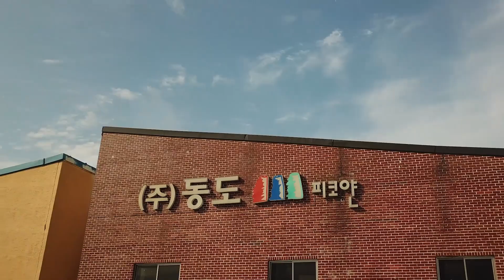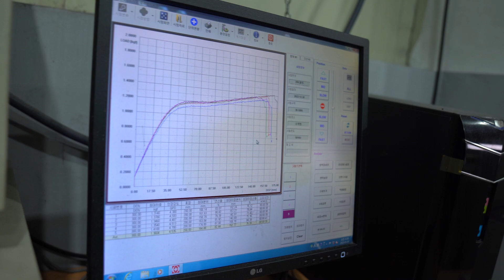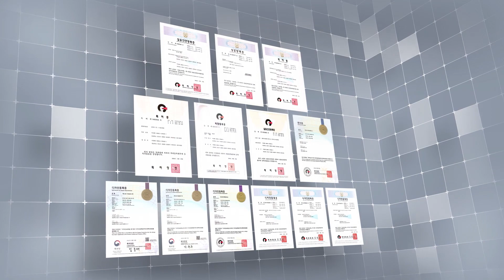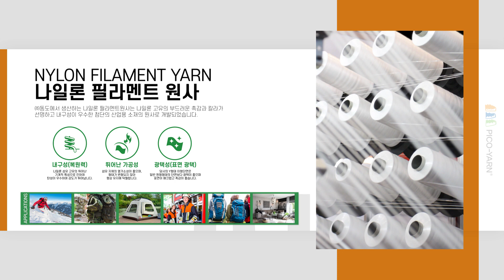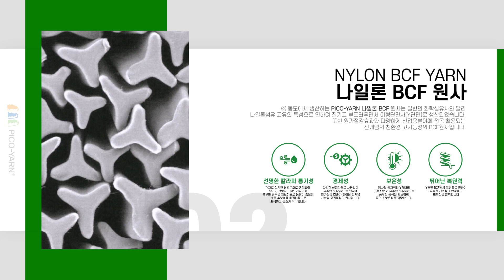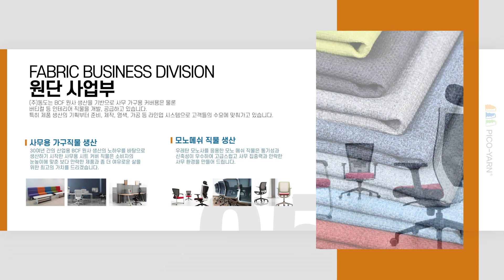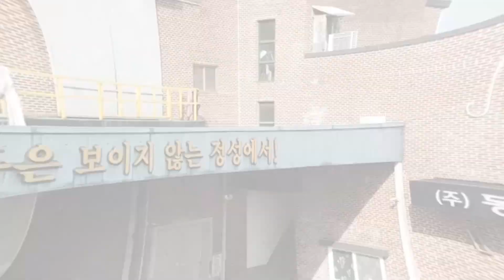[2024 PID] DONG DO SYNTHETIC FIBER CO.,LTD._(주)동도 (KOR)